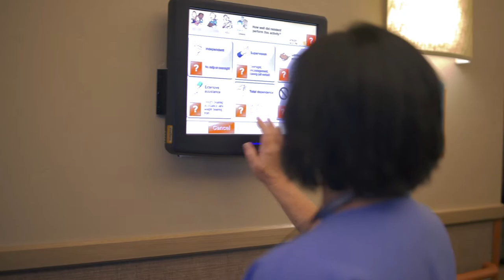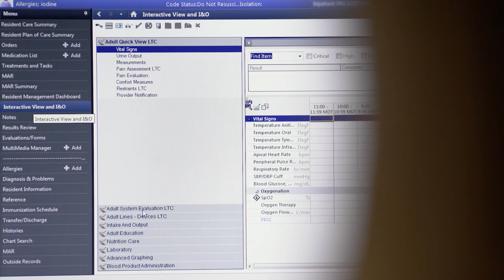Rocky Mountain and Cerner: A blueprint for LTPAC success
As part of Rocky Mountain Care, Willow Springs in Tooele, UT is using technology to provide better long-term care for its residents.  By utilizing Cerner solutions including CareTracker® and joining the CommonWell Health Alliance®, the facility found a way to improve the lives of both patients and workers.